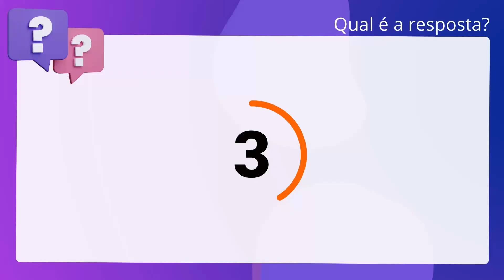QScon Direito: [Art. 36, Lei Estadual 18.672/2014 - GO] Decorando a Lei Seca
Art. 36, Lei Estadual 18.672/2014 | GO | Decorando a Lei Seca

Prescrevem em 10 anos as infrações previstas nesta Lei, contados da data. da ciência da infração ou, no caso de infração permanente ou continuada, do dia. em que tiver cessado.

Gabarito: Falso